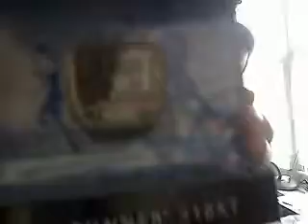garmin forerunner 310 xt unboxing